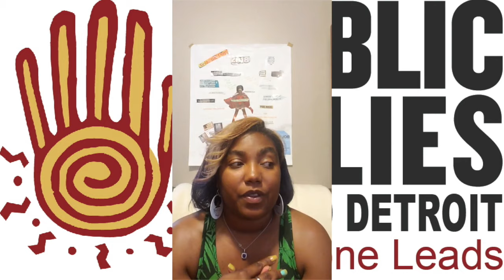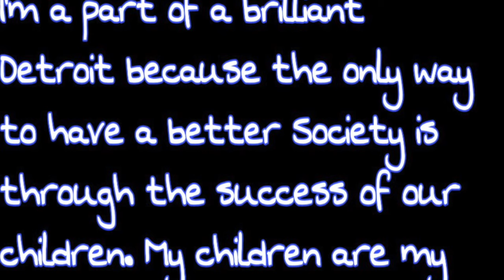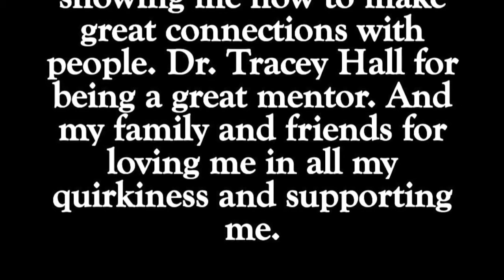Presentation of learning 2019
I'm all about being an humanitarian and serving my community. Over the last 15 months I've done just that through a branch of Americorp called Public Allies. Want to know more about Public Allies Metro Detroit and my placement well watch this video
Blondeandbluegirl FeelingGoodFriday